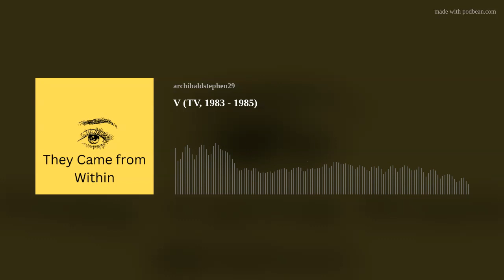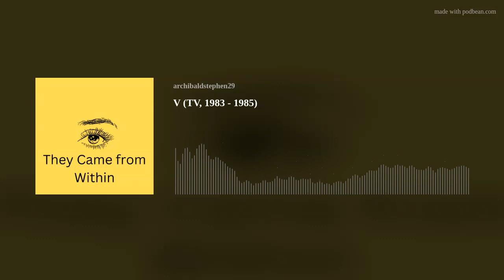V (TV, 1983 - 1985)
(Audio Podcast Review)  V for Visitors... Diana comes to Earth to weave her spell.